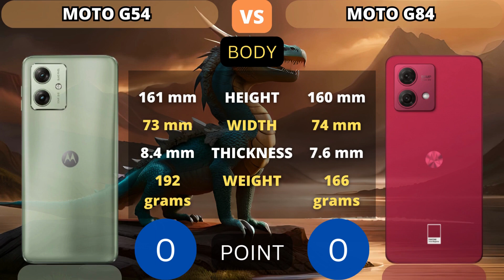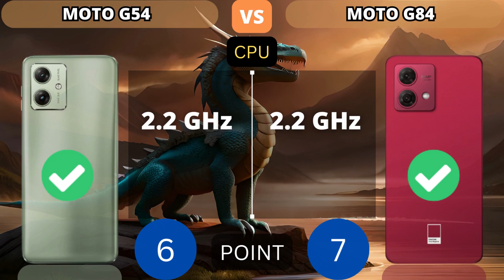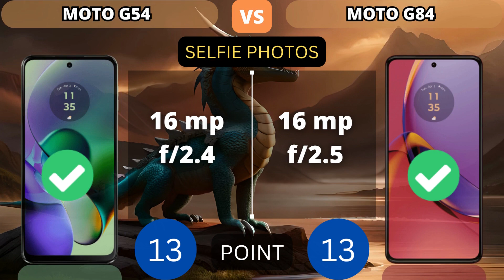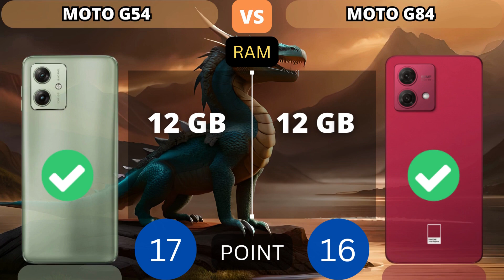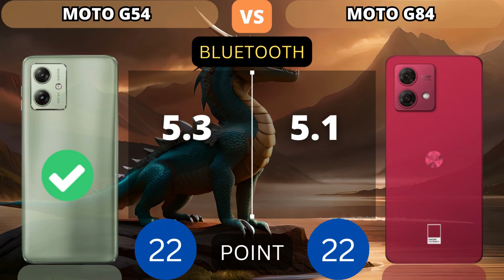Motorola Moto G54 vs Motorola Moto G84 | PHONE COMPARISON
This video shows a comparison of specifications Motorola Moto G54 vs Motorola Moto G84 | PHONE COMPARISON

NOTICE:
1. Price estimates, displayed as the cheapest and taken from trusted online stores such as Amazon, Giztop, Aliexpress, original product stores and others.

2. this is just a point count, point value added to higher specs.